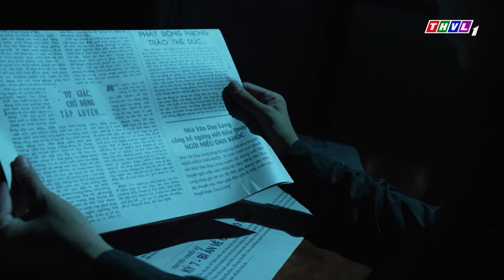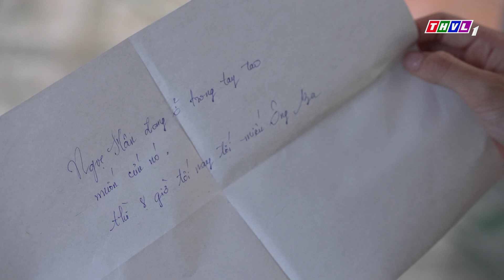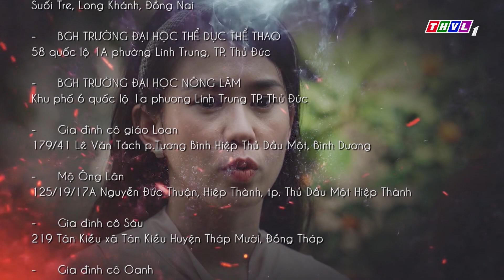PHIM BỘ TÂM LÝ XÃ HỘI VIỆT NAM MỚI NHẤT 2022 | RỒI 30 NĂM SAU - TẬP 24 | PHIM VIỆT NAM HAY NĂM 2022